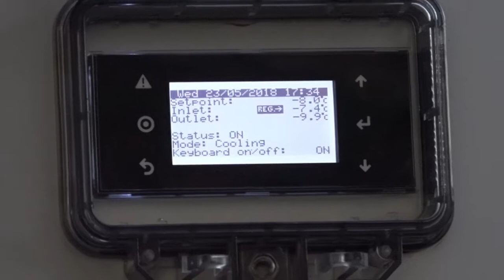VISITA A OBRA PISTA DE PATINAJE